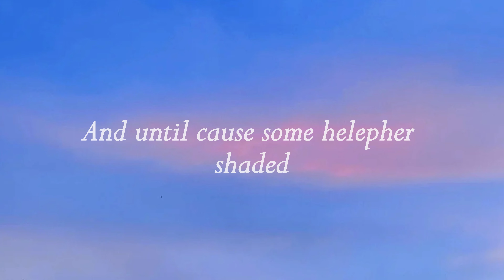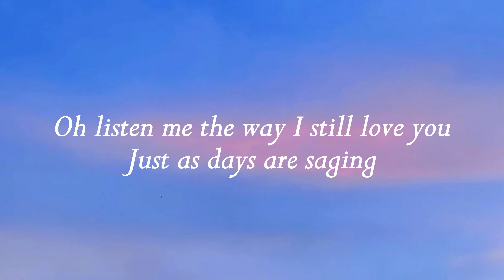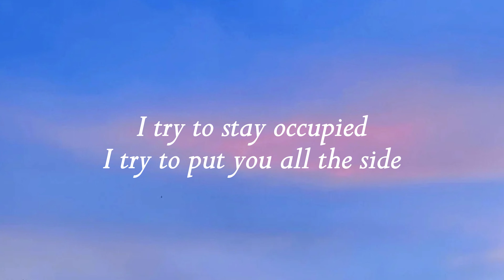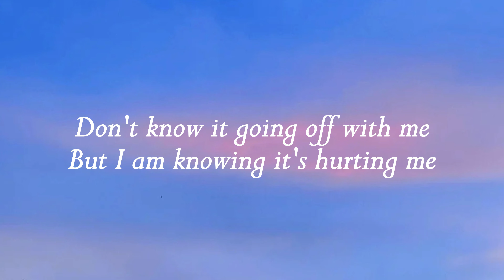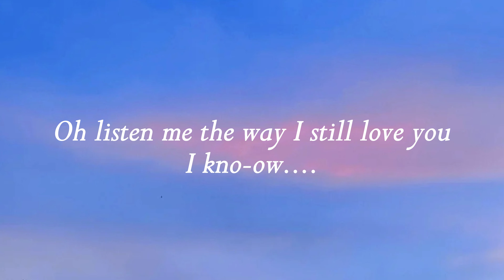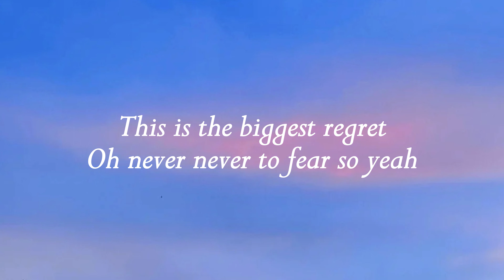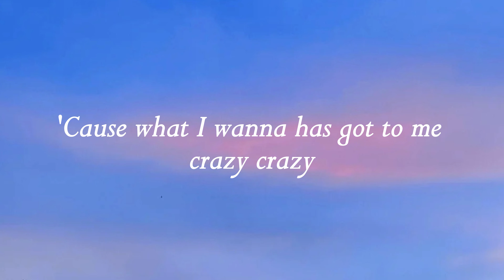Reynard Silva - The Way I Still Love You (Lyrics)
🎤Not a single day goes by
Show me what is through my mind
I know somebody kiden at mine
I'm so missing you (I'm so missing you)
And until 'cause some helepher shaded
I know we have the special baby
But now the fact that you gone for good
I try to stay occupied
I try to put you all the side
I try and try and try and try
Still it's no you
Don't know it's going on at me
But I am knowing it's hurting me
I need your love to send me free
Listen to me
'Cause they can keep call me baby baby
'Cause what I wanna has got to me crazy crazy
Are you finding over me oh can tell me the truth
Oh listen me the way I still love you
Just as days are saging
You call it for a little while
It told me you were going just find mine
It was good to see you smile (good to see you smile)
Memories wanna do my hair
Foolness coming back oh yea
Yea it hurts again
You happy with someone else
Don't know it going off with me
Listen to me
Oh baby
'Cause they keep call me baby baby
I kno-ow
They don't let love sleep up with (tell them when and say)
All because I want you back
I need you back
This is the biggest regret
Oh never never to fear so yea
Oh listen me the way I still love you (I still love you)